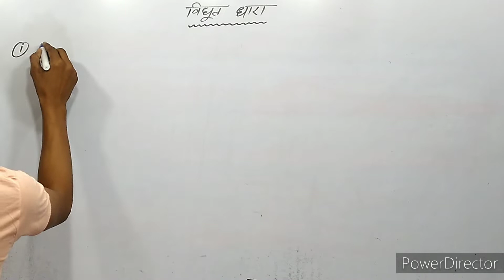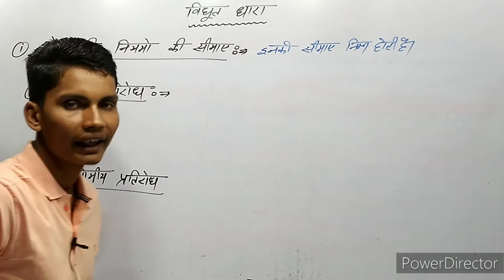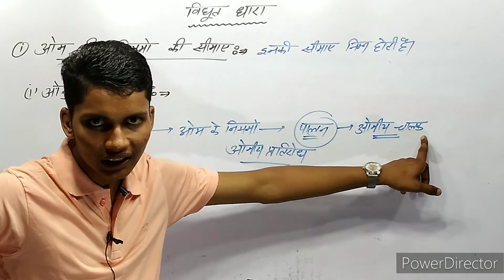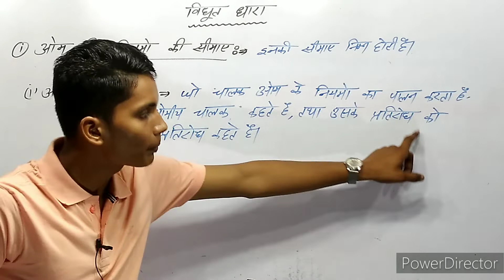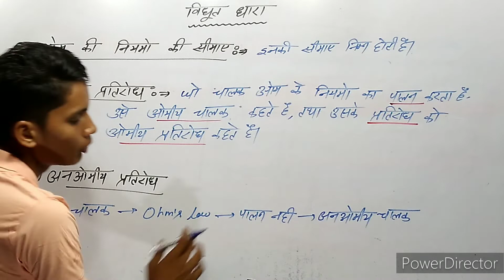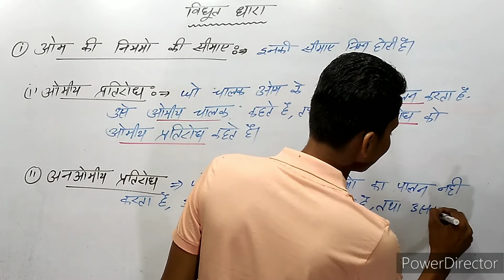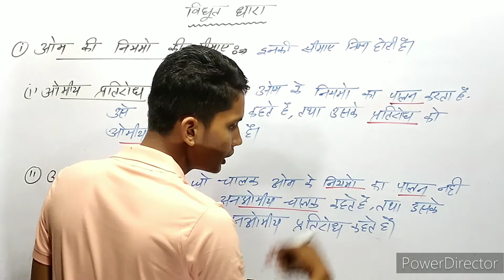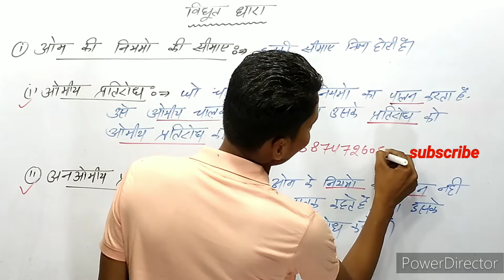ओम के नियम की सीमाएं || ओमीय प्रतिरोध किसे कहते हैं || अनओमीय प्रतिरोध किसे कहते हैं || brother sir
ओम के नियम की सीमाएं
ओम के नियम की कोई दो सीमाएं लिखिए
ओम के नियम की कोई दो सीमाएं
अनओमीय प्रतिरोध
ओमीय प्रतिरोध
ओमीय प्रतिरोध किसे कहते हैं
अनओमीय प्रतिरोध किसे कहते हैं
om ke niyamo ki simaye
om ke niyam ki simaye kya hai
om ke niyam ki simaye likhiye
om ke niyam ki simaye ko likhen
om ke niyam ki 2 simaye
anaomiy pratirodh
anaomiy pratirodh kise kahate hai
aomiy pratirodh kise kahate hai
anaomiy pratirodh kya hai
Anomiy chalak kise kahate hai
Anaomiy chalak kise kahate hai
brother sir